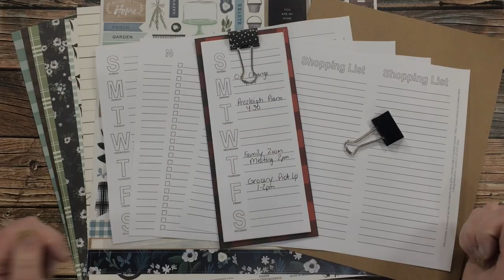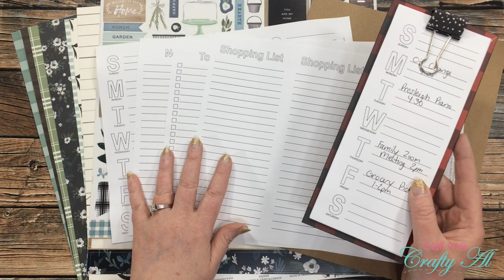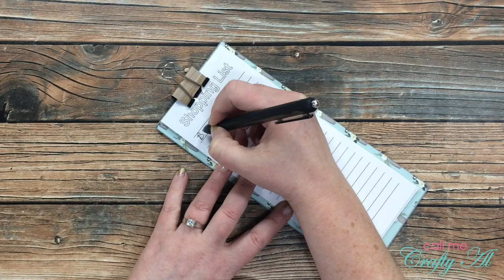Slimline Note Holder | Tutorial & FREE Printable | DIY Christmas Gift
Hello crafty friends! Today I am back to share how I made a Slimline Note Holder for a quick and easy Christmas gift. Make sure to watch all the way to the end of the video to find out how you can download the FREE printable note pages.

Check out Danni’s “There’s a Stamp for That” challenge group on Facebook

Related Products**:
Carta Bella - Home Again Collection Kit
Fiskars 12” Procision Rotary Bypass Trimmer (my heavy duty trimmer)
Fiskars 12” Trimmer w/LED (my regular trimmer)
Fiskars 6” Photo Bypass Trimmer
Medium Binder Clips (24 pcs.)

HaPpY cRaFtInG!
   Alicia
   Call Me {Crafty} Al

Pass: CmcaSlim (case sensitive)